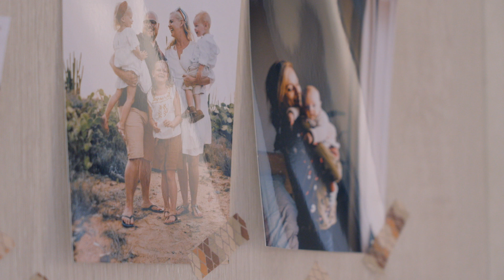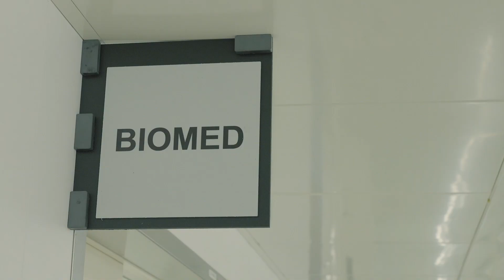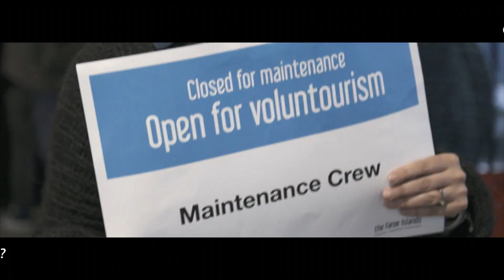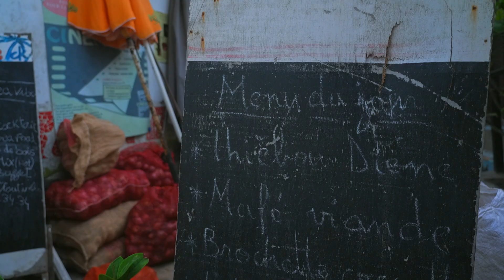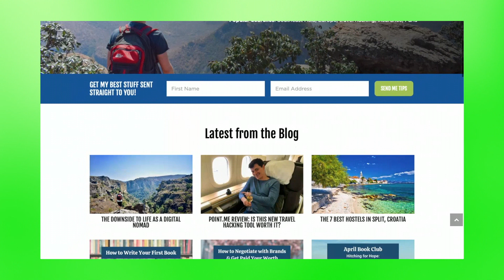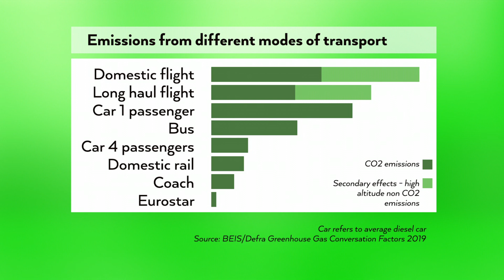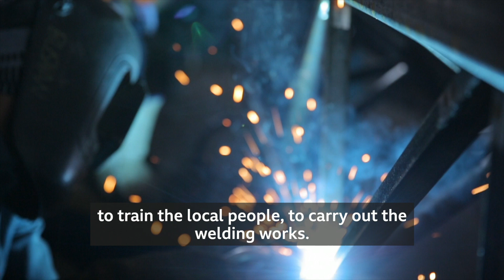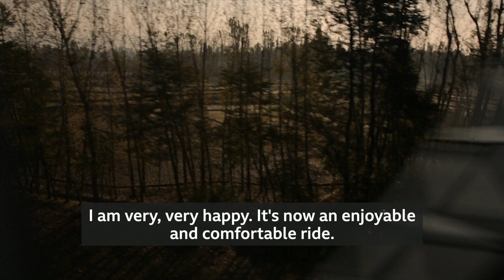BBC Travel Show - Passengers with a Purpose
This week, Emeline Nsingi Nkosi finds out what life’s like as an international volunteer onboard the world’s biggest civilian hospital ship. The Green Guide’s back - asking how to travel sustainably on a budget, and the team’s in India taking a look at a new record breaking railway bridge in the Himalayas.